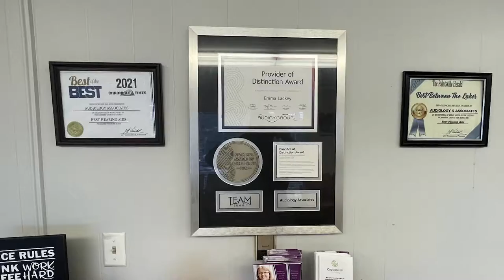Pro Wrestling to Raise Funds for Kermit Fire Department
Pro Wrestling is coming to Kermit, West Virginia this Friday to help raise funds for the volunteer fire department.